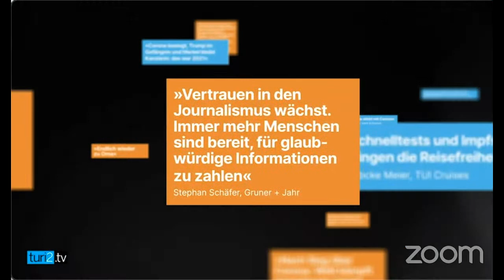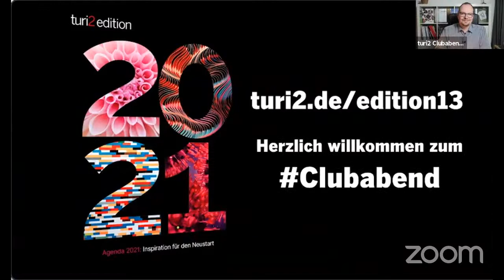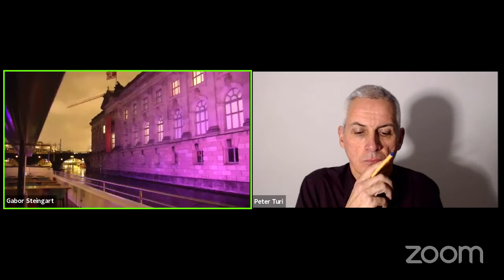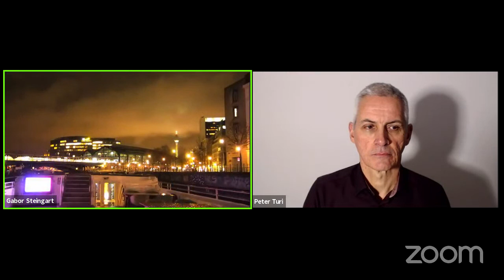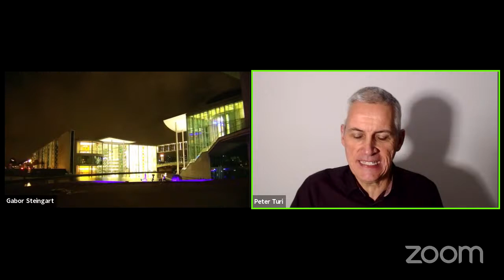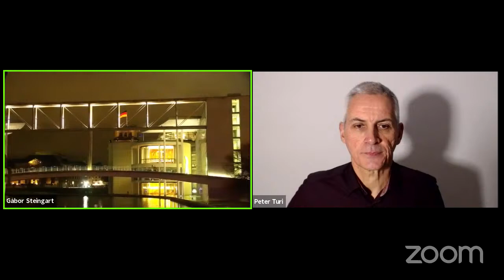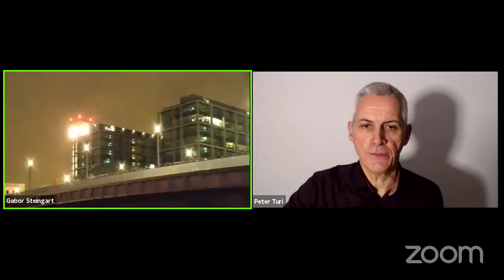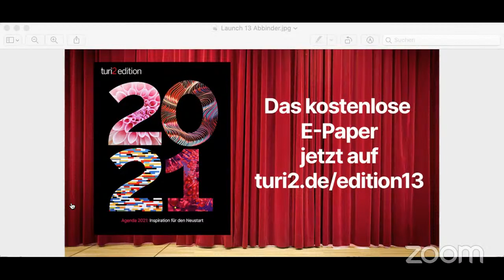"Wo Neugierde ist, ist auch Geld": Der turi2-Clubabend mit Monika Schaller und Gabor Steingart.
Nicht nur Likes und Liebe: Gabor Steingart schippert während des digitalen Live-Interviews mit Verleger Peter Turi am Dienstagabend über die Spree in Berlin – und denkt dort u.a. laut darüber nach, den "Presseclub" der ARD neu zu erfinden. Wenn es nach ihm geht, soll sich eine Journalist*innen-Runde sonntags nicht mehr "in den Katakomben des WDR", sondern an Deck seines Schiffs treffen, "vielleicht mit einer Dixie-Band".

Monika Schaller, Kommunikationschefin von Deutsche Post DHL, berichtet im Gespräch mit Heike Turi aus ihrem Jahr 2020. Die Kritik von Globalisierungs-Skeptiker*innen wie dem Zukunftsforscher Matthias Horx weist sie zurück: "Mein persönliches Gefühl ist, dass Globalisierung wichtiger ist denn je." Schaller erklärt sich als großer Podcast-Fan – und fragt Steingart, was den Kern vom Kern eines richtig guten Podcasts ausmacht. Der antwortet mit einer höher dosierten "Prise Zuversicht", die für ihn in anderen Medien zu kurz kommt.